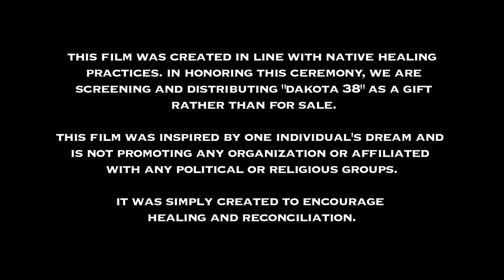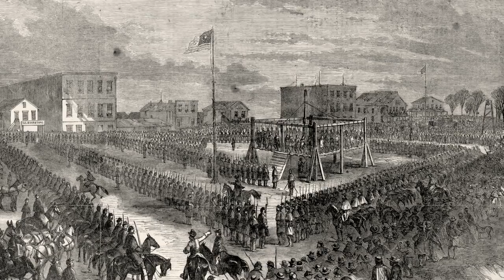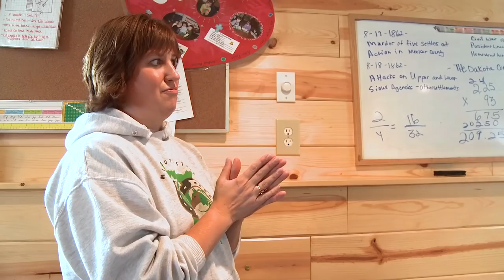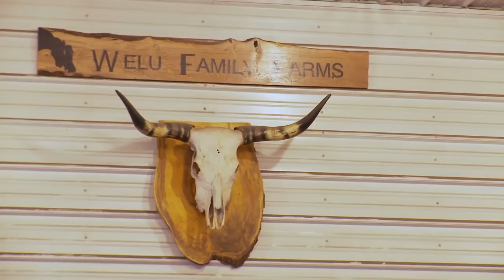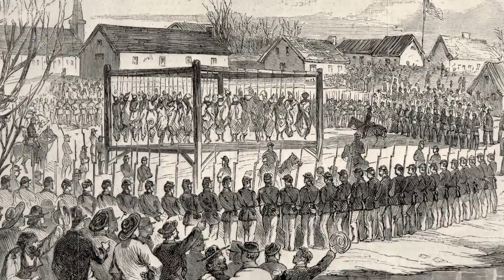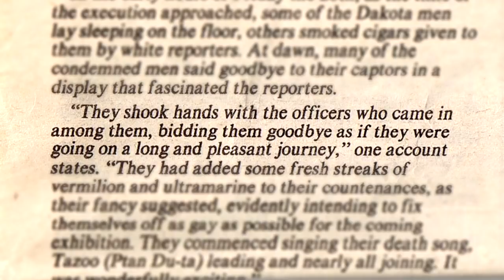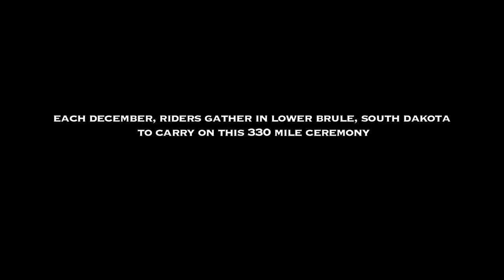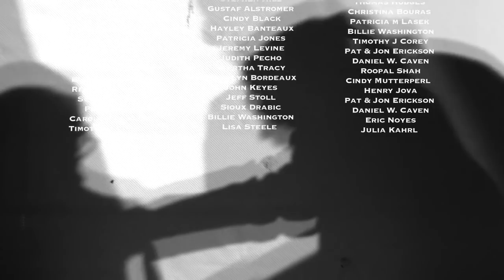DAKOTA 38 - Full Movie in HD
To download the film in HD, or burn your own DVD for free, In honoring honor native traditions surrounding ceremonies, we are screening and distributing "Dakota 38" as a gift rather than for sale.

In the spring of 2005, Jim Miller, a Native spiritual leader and Vietnam veteran, found himself in a dream riding on horseback across the great plains of South Dakota. Just before he awoke, he arrived at a riverbank in Minnesota and saw 38 of his Dakota ancestors hanged. At the time, Jim knew nothing of the largest mass execution in United States history, ordered by Abraham Lincoln on December 26, 1862. "When you have dreams, you know when they come from the creator... As any recovered alcoholic, I made believe that I didn't get it. I tried to put it out of my mind, yet it's one of those dreams that bothers you night and day."

Now, four years later, embracing the message of the dream, Jim and a group of riders retrace the 330-mile route of his dream on horseback from Lower Brule, South Dakota to Mankato, Minnesota to arrive at the hanging site on the anniversary of the execution. "We can't blame the wasichus anymore. We're doing it to ourselves. We're selling drugs. We're killing our own people. That's what this ride is about, is healing." This is the story of their journey- the blizzards they endure, the Native and Non-Native communities that house and feed them along the way, and the dark history they are beginning to wipe away.